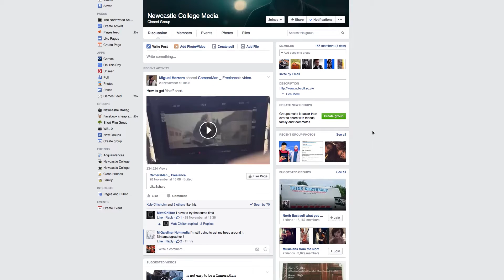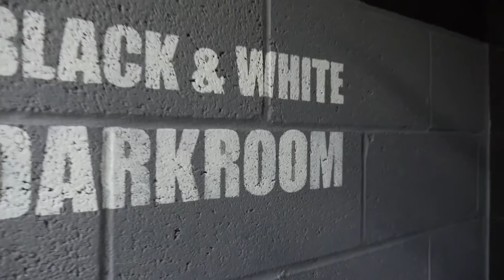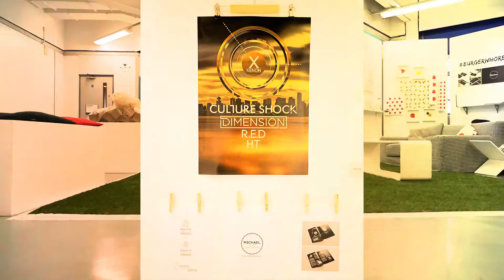Creative Industries Showreel | Newcastle College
Be part of a vibrant, creative community. Discover the creative industries at Newcastle College.

Learn from industry experts. Work on live projects. Build an exciting portfolio.